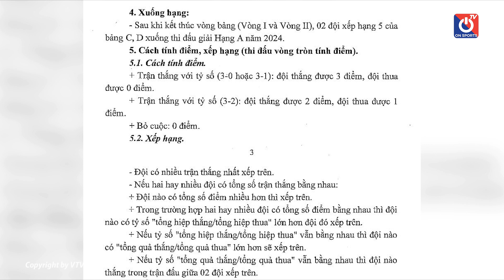Đà Nẵng vô địch bóng chuyền hạng A để thăng hạng lên đấu giải VĐQG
Đà Nẵng vô địch bóng chuyền hạng A để thăng hạng giải VĐQG